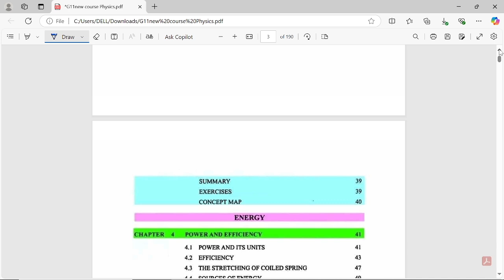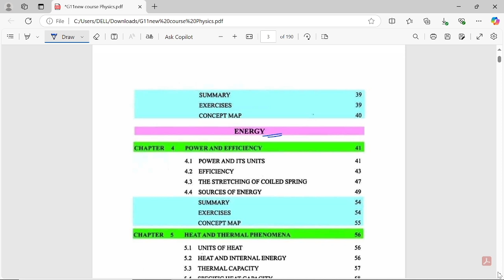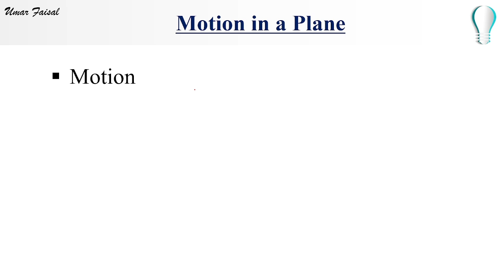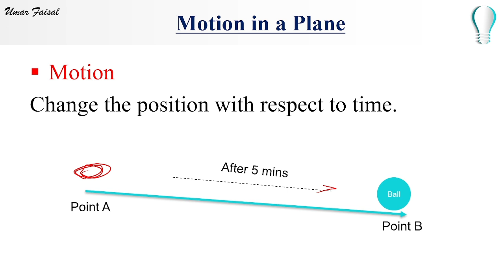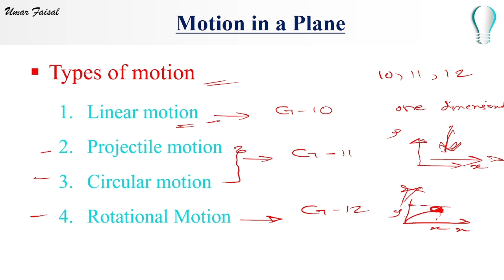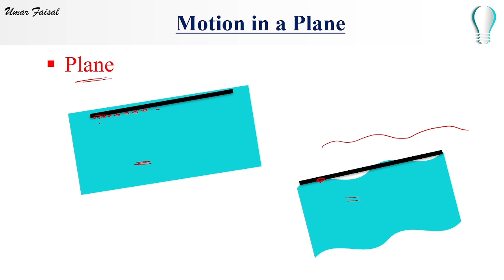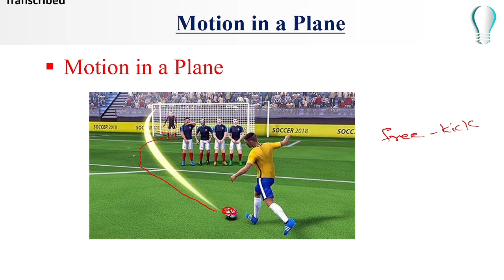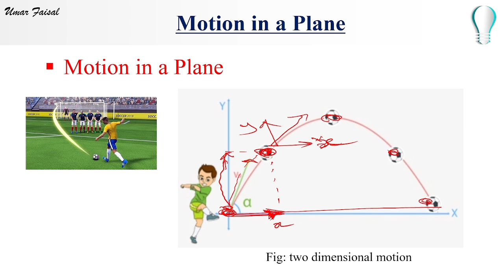Chapter 01_Part 01_Physics_G11